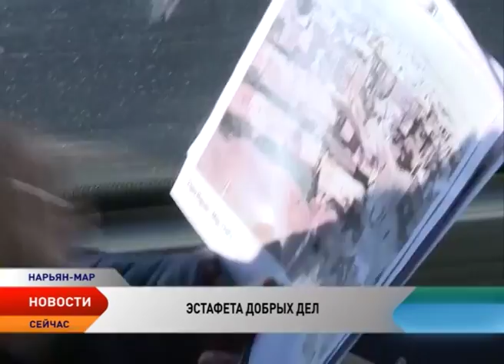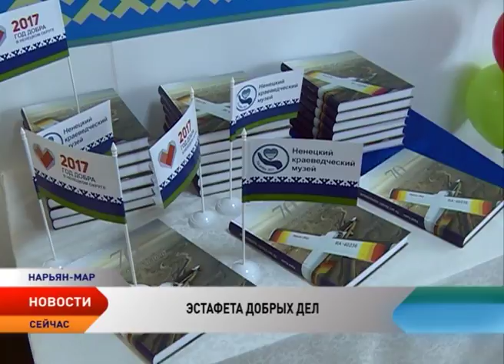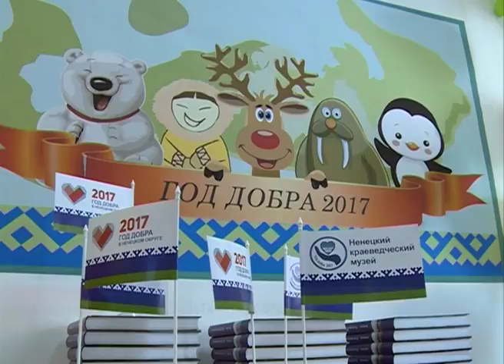Эстафету добрых дел подхватили несколько организаций Ненецкого округа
Нарьян-Марский авиаотряд, ресторан «Тиман», социально-культурный центр «Престиж», Ненецкая телерадиовещательная компания и региональное отделение партии «Единая Россия». Пять организаций региона подхватили эстафету добрых дел, которая проходит в Ненецком округе под эгидой Года Добра, объявленного губернатором Игорем Кошиным.

Символичная передача эстафеты добрых дел, началась еще в январе, в «Арт-марстерской» Натальи Поликарповой. 28 картин, нарисованных участниками мастерской, были подарены учреждениям здравоохранения и теперь украшают, в том числе, стационарное отделение детской окружной больницы.

Следующим творить добро вызвался Ненецкий краеведческий музей. Сегодня учреждение культуры передает эстафету другим организациям региона. И ее уже не остановить.